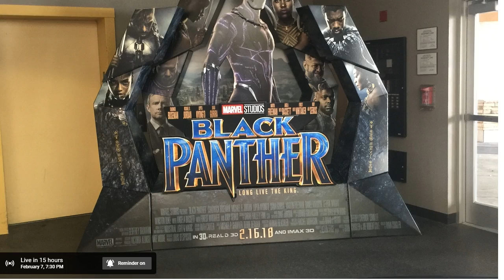Upcoming Live stream 02-07-19 tonight at 7:30pm eastern time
Here is the link to set your reminders If you want to friend me on Youtube Please subcribe to me on these platforms BlackjuctionTVChannel BlackJunction.com Blitter Blaqspace Twitch Twitter Instagram Facebook JDAWG8807 JDAWG Speaks Voice of JDAWG JDAWG Live JDAWG Talks